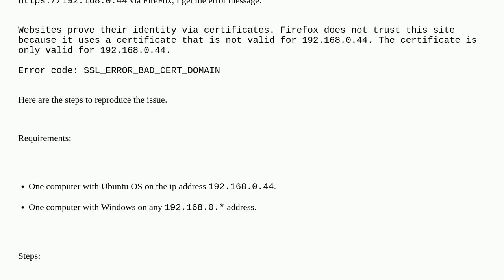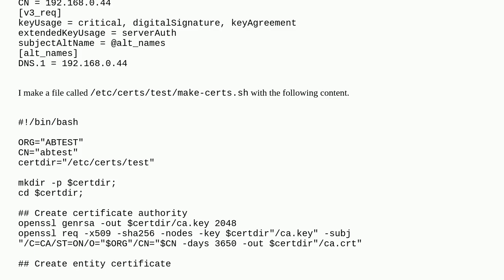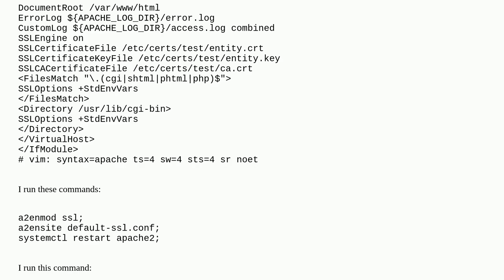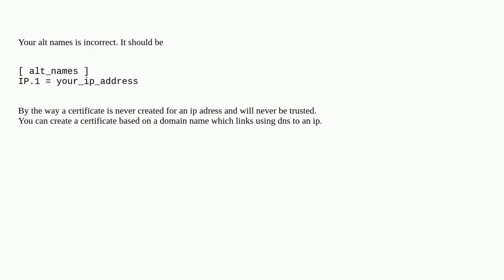Apache says certificate not valid for 192.168.0.44, but it is valid for 192.168.0.44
A special thanks goes out to the community

  apache-2.2 ssl web-server